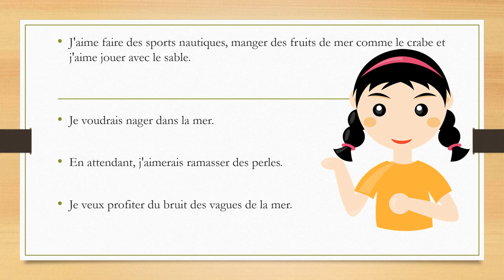À la plage ou À la montagne | SPEAKING QUESTIONS | DELF A1 A2 | PRODUCTION DE L'ORAL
This is one of the speaking questions in SPEAKING MODULE of DELF A1 and DELF A2.

*DELF/DALF
*TEF/TCF
*IELTS
*School curriculum
Demo class free